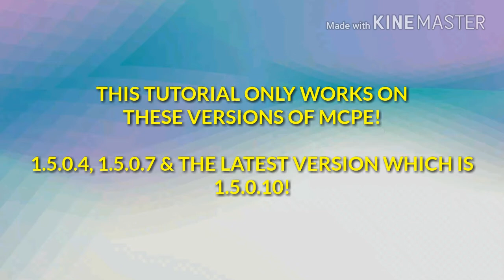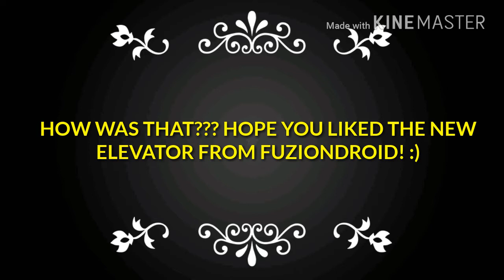☝How To Make A Water Elevator [Using Bubble Columns] | Minecraft PE / Bedrock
Try Out The New Water Elevator Using Bubble Columns In Minecraft Pocket Edition Or Bedrock Edition! :)))

Credits To - FuzionDroid

More Minecraft PE Tutorials To Come Even Tomorrow! :)))